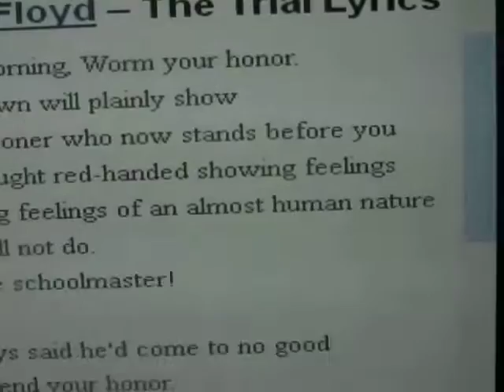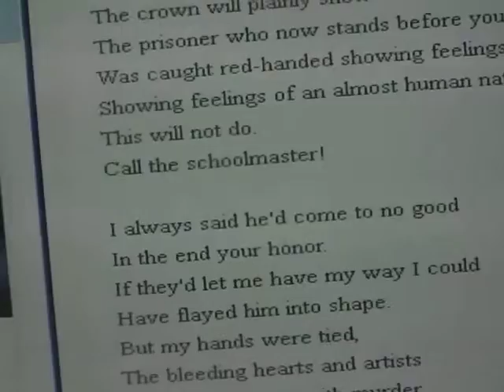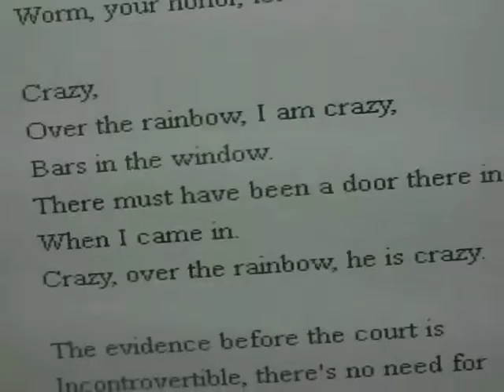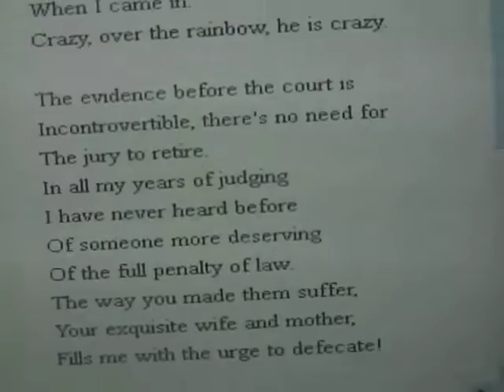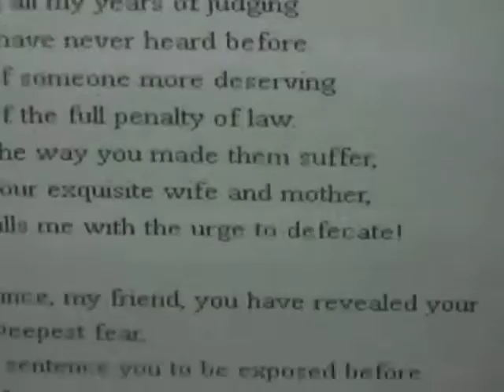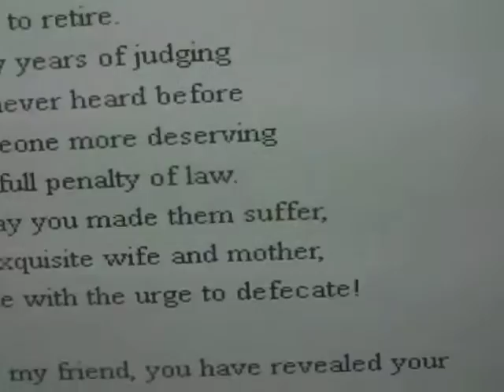The Trial PINK FOUND GUILTY Karaoke FromoZ